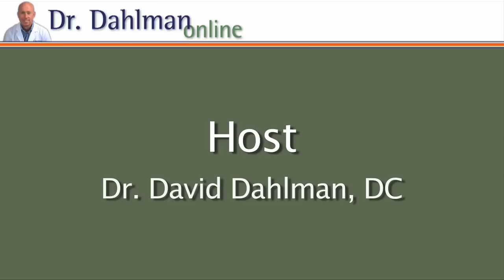Hiatal Hernia Self Massage Video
Dr. Dahlman demonstrates a hiatal hernia self massage technique to help you eliminate your hiatal hernia.